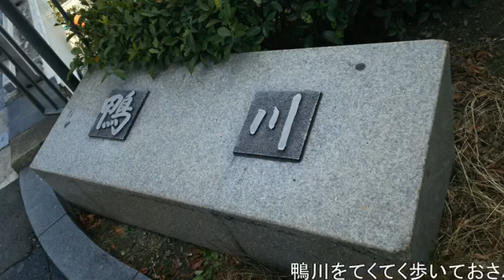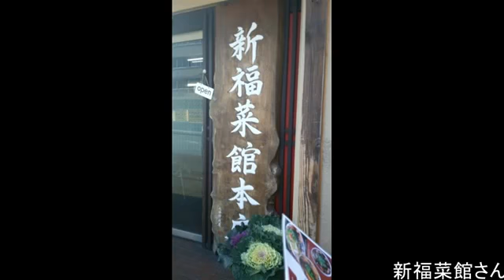モーニング娘。誕生20年記念シングルメドレー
0th～62nd/1997～2016.

主観によるだろおぉーぅ.

商売繁盛の神様として知られる京都市伏見区の伏見稲荷大社で４日、正月三が日に集まったさい銭を勘定する恒例の「さい銭開き」が始まった。.

平安時代の貴族らが親しんだ蹴鞠を奉納する新春恒例の「蹴鞠初め」が４日、京都市左京区の下鴨神社で行われ、華麗な足技が披露された。.